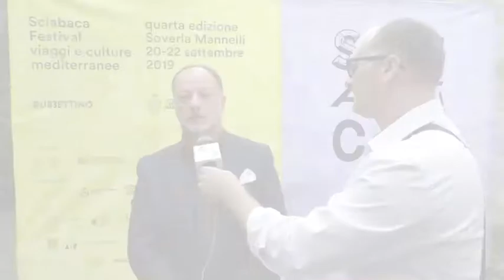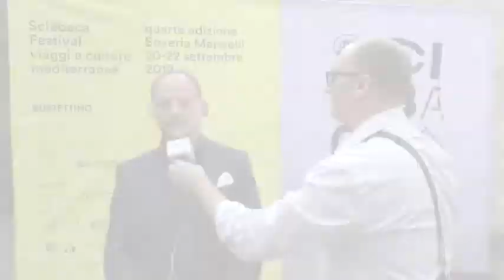Intervista a Raffaele Rio - Sciabaca Festival 2019